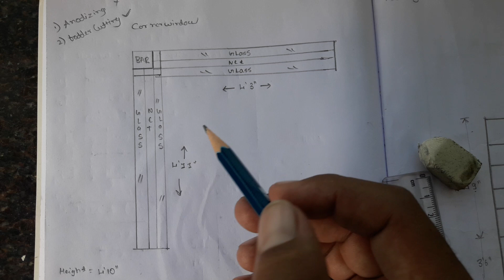Corner window frame and it's design with theory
Here you can see the design of the window frame of aluminium